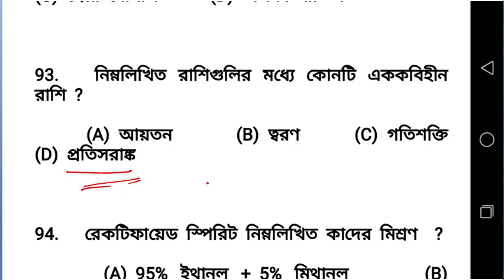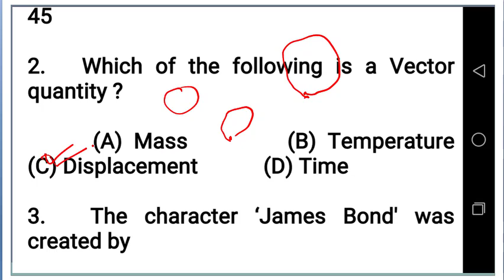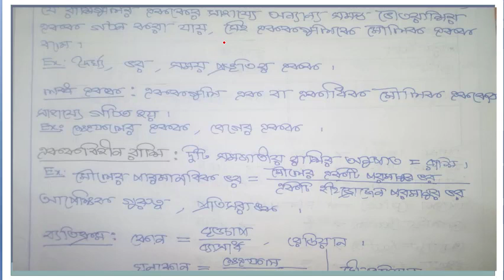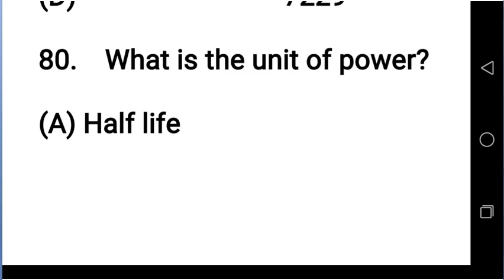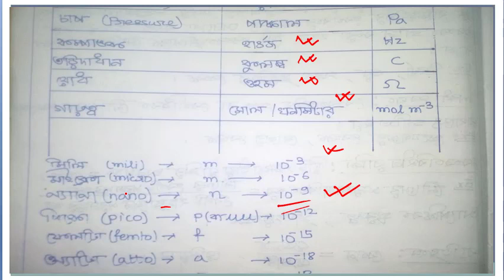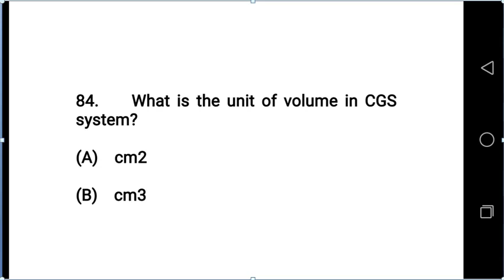Physics for railway exam....